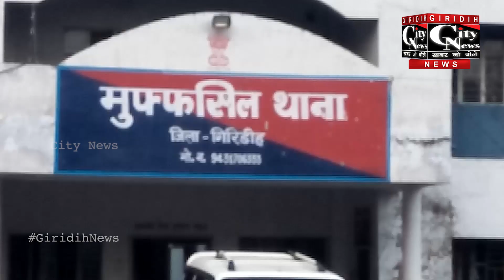Giridih बेल्जियम निर्मित शराब बरामद पुलिस की गिरफ्त से बाहर हैं आरोपि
बेल्जियम निर्मित शराब बरामदगी मामले में अभी तक पुलिस की गिरफ्त से बाहर हैं आरोपित, 10 लोगों पर दर्ज की गई थी प्राथमिकी, बीते 29 जून की है घटना